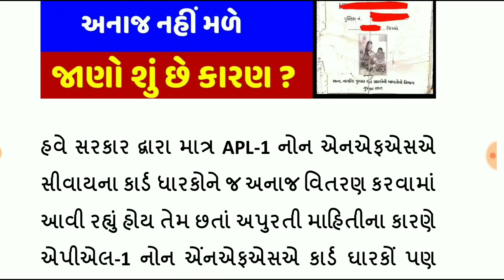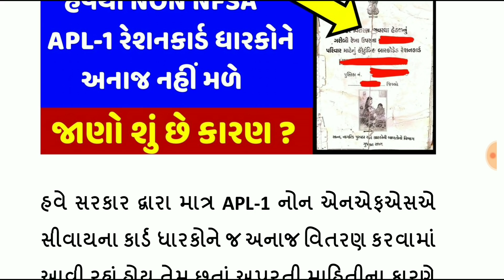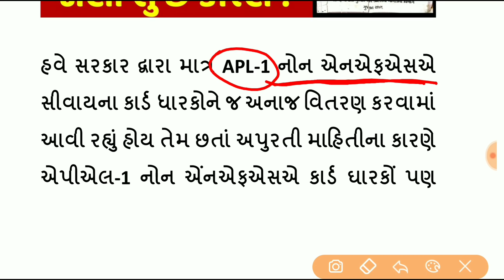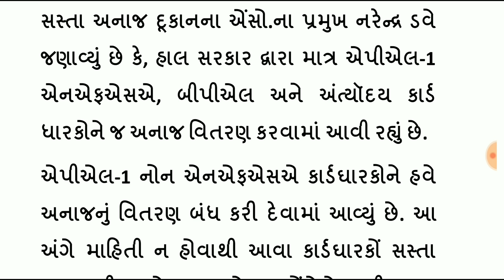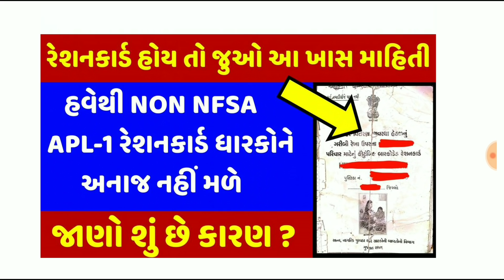આ રેશનકાર્ડ ધારકોને અનાજ નહીં મળે / જાણો કોને અનાજ નહીં મળે / શું છે કારણ ? Rationcard Yojna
હવે પછી આ રેશનકાર્ડ ધારકોને અનાજ નહીં મળે...